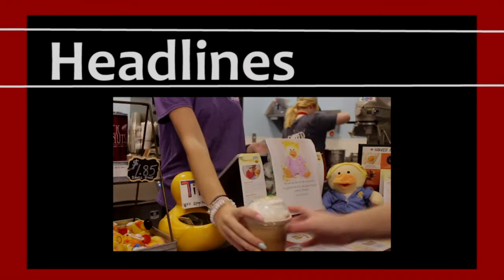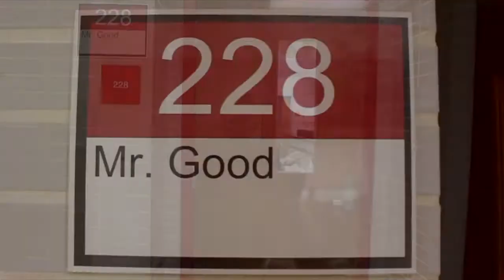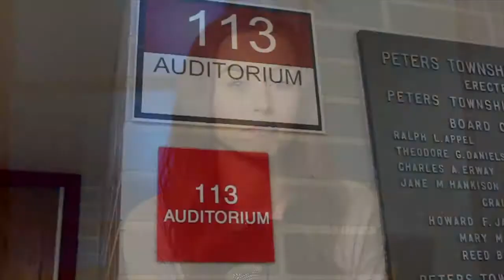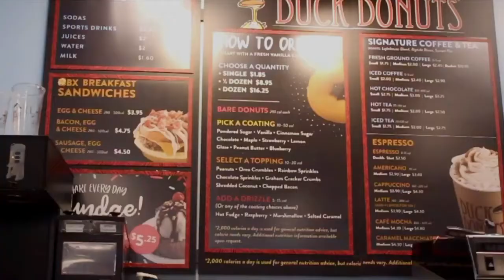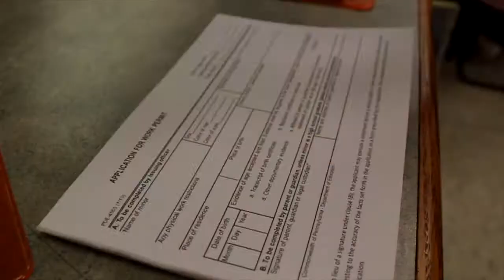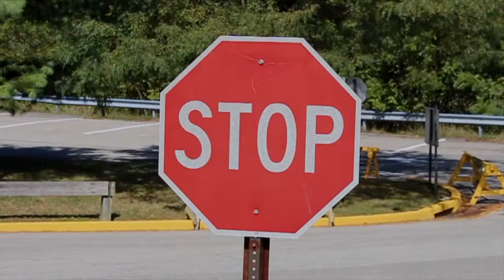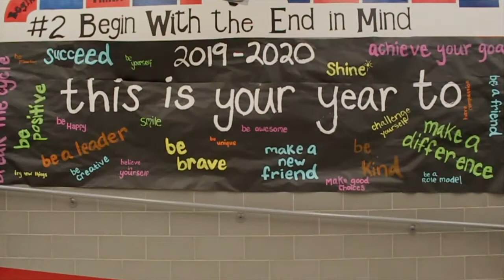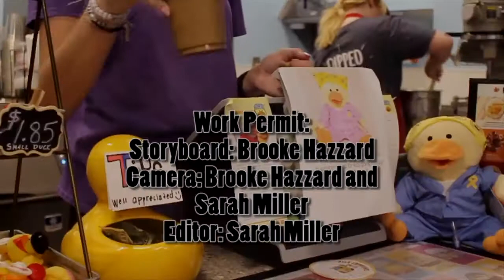Headlines - October 2019 edition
"Headlines" is a student-produced news magazine show created by the Peters Township High School 1st period TV Production class and highlights news around Peters Township High School and in the community. The October 2019 edition, hosted by Madi Morgan and Aidan Dowdall was recorded in the Peters Township Community Television studio on September 30, 2019. This month's episode features stories on Be the One, Duck Donuts, NHS, fall activities, common app, parking lot, field hockey, sleep, work permits, volleyball, FBLA, Animal Tracks, fall play, on-air talent, and library assistant.